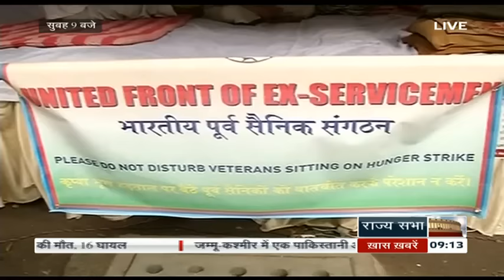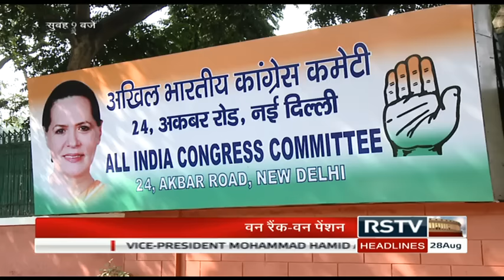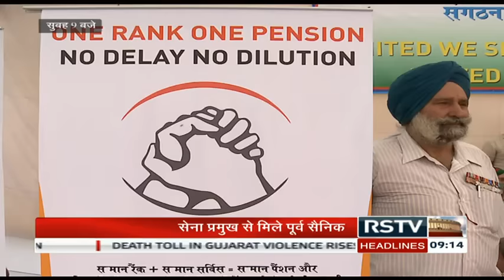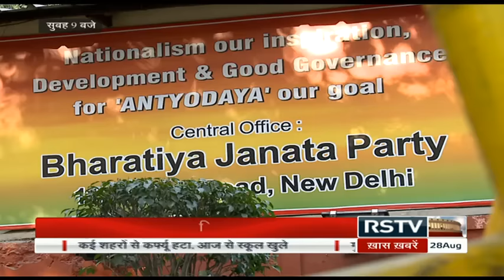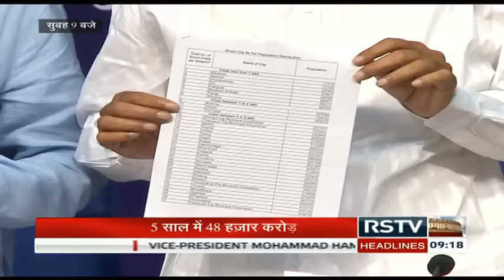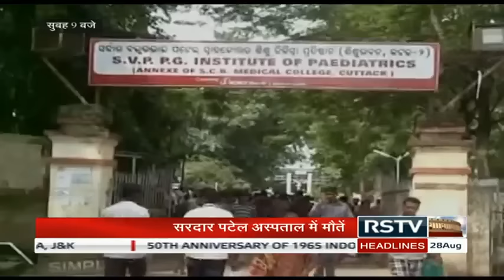Hindi News Bulletin | हिंदी समाचार बुलेटिन - Aug 28, 2015 (9 am)